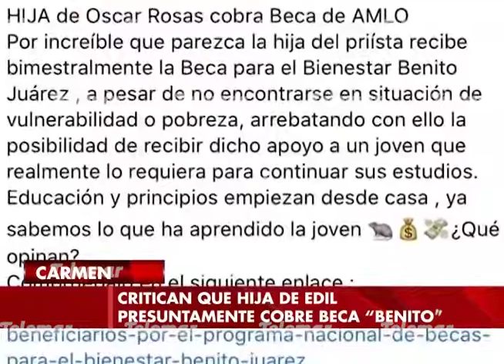Consideran injusto la beca que presuntamente cobra la hija del alcalde de Carmen